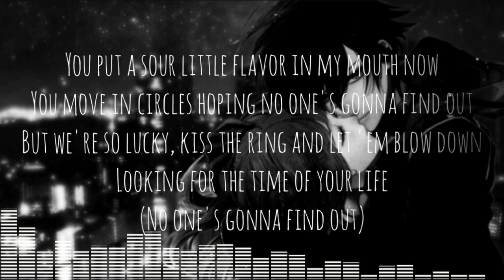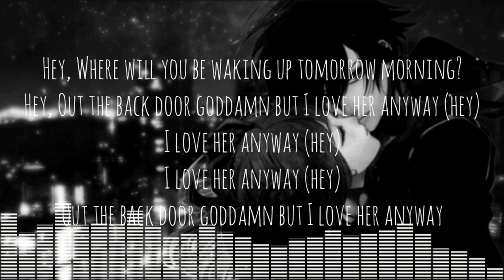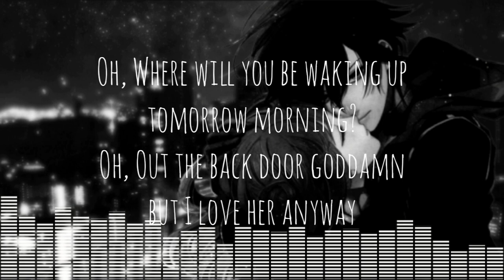Nightcore| Miss Jackson - Panic! At The Disco ft LOLO - Lyrics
❌SONG❌
Name
Artist:
 ❌LYRICS❌
In The Video